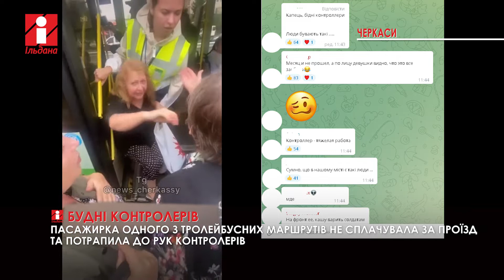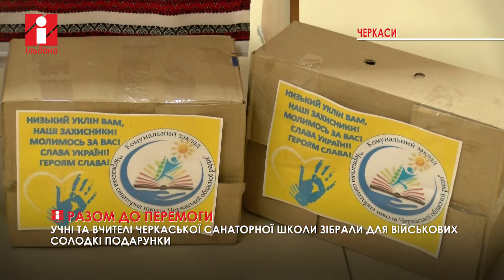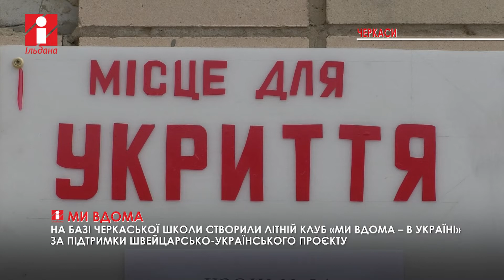НОВИНИ за 4,08,2022